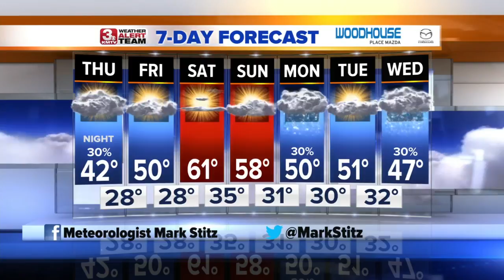Mark's Afternoon Forecast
We barely start to warm up today, but temperatures surge into the weekend.